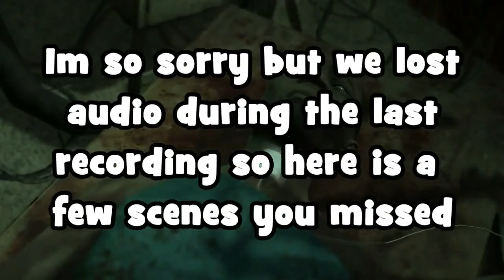Metal Gear Solid 5 : The Phantom Pain ( Pt 38 ) | H.G.P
Vinnie & Bobbie bring you daily content, be it let's plays, mini trips or their Saturday Drunkards videos.